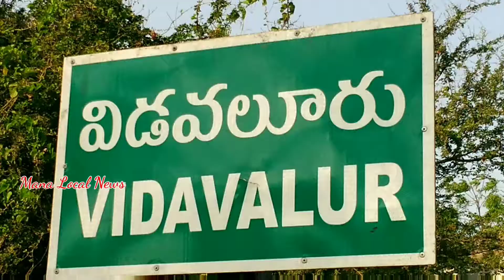విడవలూరులో తారకరత్న ఎన్నికల ప్రచారం | Kovur Constancy TDP | Vidavalur | Mana Local News | MLN